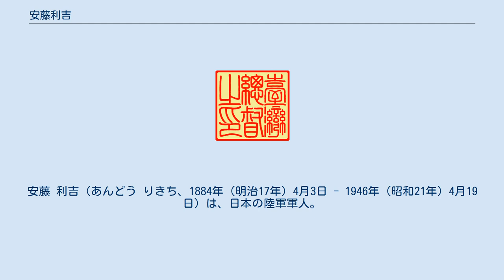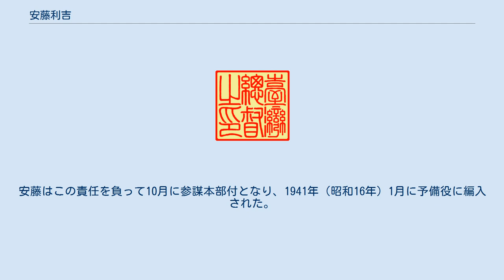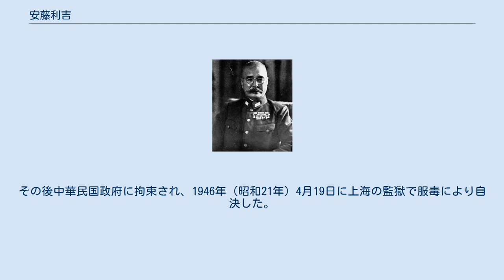安藤利吉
安藤 利吉（あんどう りきち、1884年（明治17年）4月3日 - 1946年（昭和21年）4月19日）は、日本の陸軍軍人。
陸軍大将正三位勲一等功二級。
陸軍士官学校16期、陸軍大学校26期（恩賜）。
最後の台湾総督（第19代）。
 宮城県仙台出身。
宮城県第二中学校を経て陸軍士官学校（16期）に進み、陸軍歩兵将校となる。
陸軍大学校26期の卒業席次は6位、恩賜の軍刀を拝受。
 イギリス大使館付武官の時に陸軍少将に進級し、日本に帰国して歩兵第1旅団長。
陸軍中将に進級すると同時に第5独立守備隊司令官。
教育総監部本部長、第5師団長、第21軍司令官を経て、1940年（昭和15年）2月10日、南支那方面軍司令官。
同年6月に北部仏領インドシナへの進駐を指揮する（仏印進駐）。
当初は政府方針に基づき武力に拠らない進駐を進める予定だったが、参謀本部第一部長富永恭次少将の独断により武力進駐となった。
安藤はこの責任を負って10月に参謀本部付となり、1941年（昭和16年）1月に予備役に編入された。
 同年11月に召集され、台湾軍司令官。
1944年（昭和19年）1月7日、陸軍大将に親任される。
同年9月22日、新設された第10方面軍司令官。
引き続き台湾軍司令官を兼ねる（台湾軍司令官は、昭和20年2月1日に「台湾軍管区司令官」と改称された）。
同年12月30日、台湾総督を兼ねる。
 日本が連合国に降伏した後の1945年（昭和20年）10月25日、中華民国政府及び連合国の代表である陳儀と、台湾総督 兼 第10方面軍司令官 兼 台湾軍管区司令官の安藤が、台北公会堂において降伏文書に調印した。
その後中華民国政府に拘束され、1946年（昭和21年）4月19日に上海の監獄で服毒により自決した。